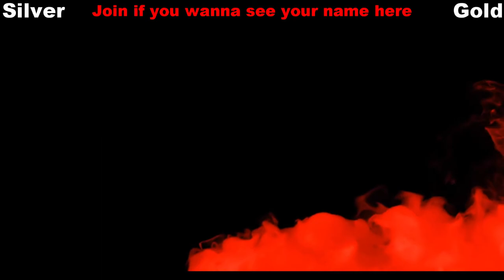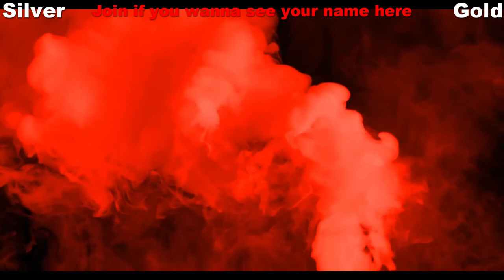DOOM 2016 Walkthrough - Meltdown - Episode 2